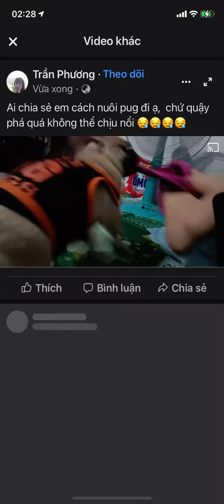Ai chia sẻ em cách nuôi pug đi ạ, chứ quậy phá quá không thể chịu nổi 😪😪😪😪 |❤️ Chó Pug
Ai chia sẻ em cách nuôi pug đi ạ,  chứ quậy phá quá không thể chịu nổi 😪😪😪😪
❤️Hội người yêu chó Pug Việt Nam™️
Chợ c.h.ó c.ảnh, mua bán sôi nổi
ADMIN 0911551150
|❤️ Chó Pug | Chó Mặt Xệ | Pug Dog | Pet Dog!
| ❤️ Hội người yêu chó Pug Việt Nam!